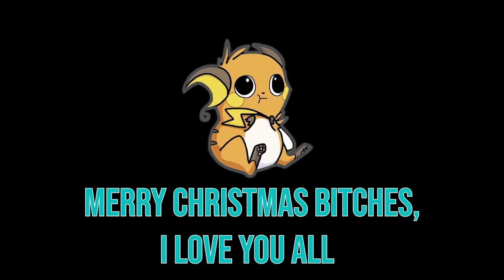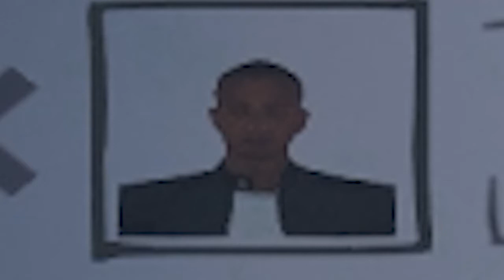The Professionals have Arrived | Phasmaphobia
I have a friend! We've decided to hunt down some ghosts.
Now we may not be the best but with a degree in the supernatural and our combined experiences of continuously being ghosted by women, we are definitely the most qualified.

0:17 - "Oh No" by Capone
2:07 - "Little Lily Swing" by Tri-Tachyon
3:26 - "Fortunate Son" by Creedence Clearwater Revival
3:51 - "Scheming Weasel" by Kevin Macleod
8:20 - "Diamond Detective" by Olive Musique
[It's his Birthday]
(And he's spending it with us? How sweet)
{Definitely doesn't have anything to do with him being a day behind schedule}